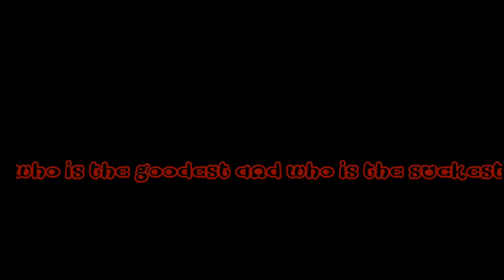Spongebob Movie 3 | Official HD Trailer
I have recently received a short teaser trailer for the next Spongebob movie from Nickelodeon. The third installment is set to release in early 2020.